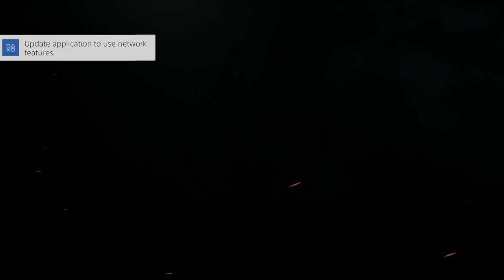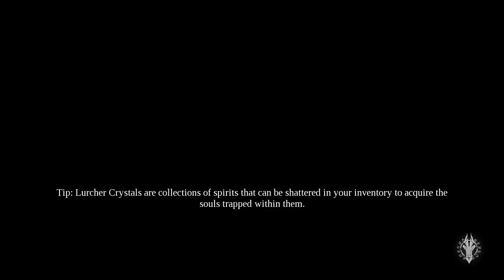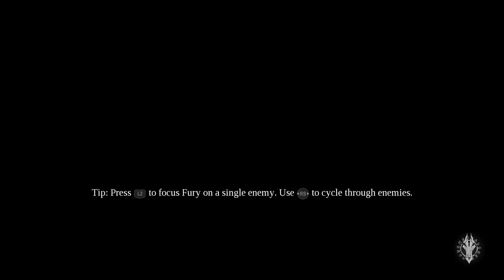Darksiders 3 Let's Play Episode 1 - No Death Run Incoming!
Darksiders is back after many, MANY years. Although the game has gotten mixed reactions I'm enjoying my time so far.